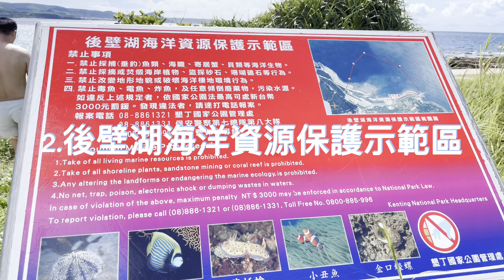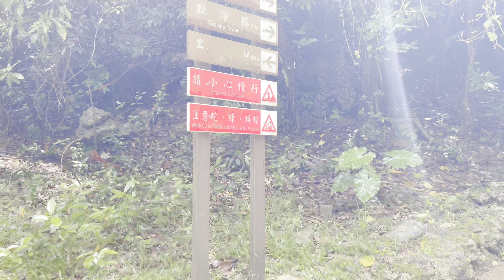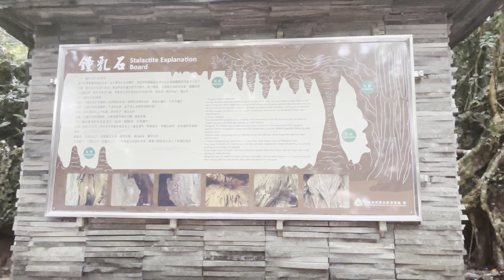[我的台灣生活之旅行］高雄墾丁之旅Part III | 墾丁恆春之旅之墾丁有什麼好玩｜後壁湖｜墾丁國家森林遊樂區 ｜ Exploring Taiwan